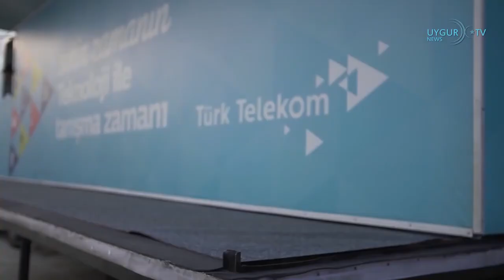2 6 2023 Çin Devlet Başkanı Şi Ulusal güvenlikte en kötü senaryoya hazır olun